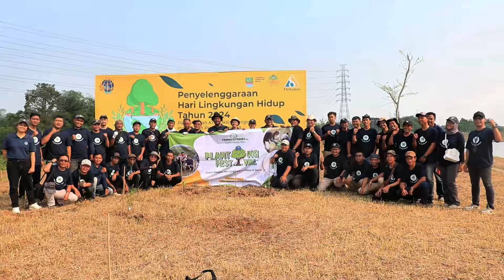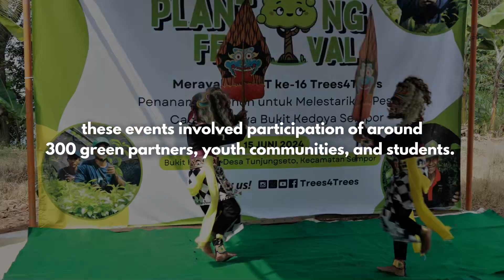Celebrating 16th Reforestation | Trees4Trees Anniversary | Planting with Communities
Celebrating 16th Reforestation Journey, Trees4Trees held the Planting Festival throughout June, which took place in three locations within its operation areas. The festival was conducted in various landscapes, focusing on improving urban, rural, and coastal areas. They included the industrial area of GIIC Bekasi, the coastal area of Mangunharjo Semarang, and Tunjungseto Village in Kebumen.

Bringing together diverse communities, company partners, government representatives, and students as tree-planting volunteers, this event also aimed at celebrating World Environmental Day and World Ocean Day that fell close to Trees4Trees anniversary on June 11th.

We extend our heartfelt thanks to all the volunteers from youth communities, companies, governments, and schools who participated in our events and planted trees with dedication.

We are also deeply grateful to the local communities, collaborators, media, and our generous sponsors—BJB, Bank Mandiri, Pinnacle Outdoors, Basilia Group, Cosi Outdoors, and Delta Mas—for their incredible support.

Let’s continue to green the world by planting more trees with Trees4Trees!